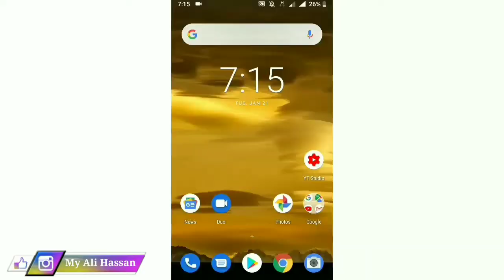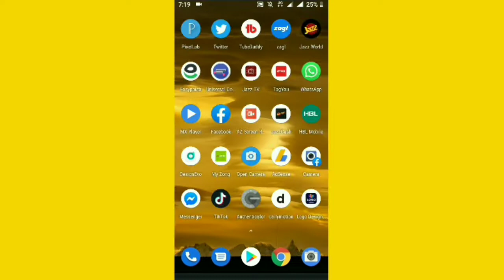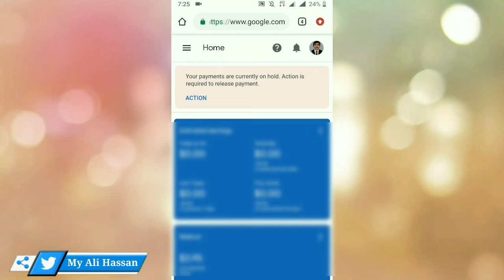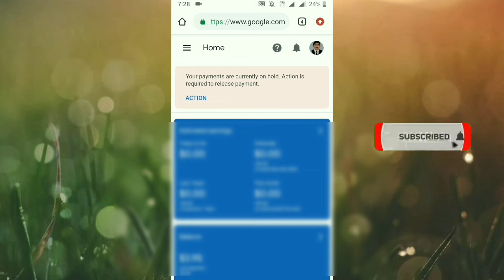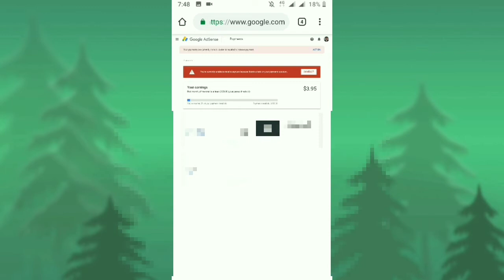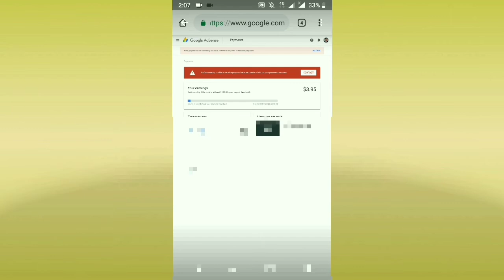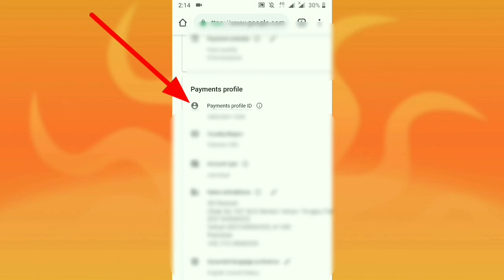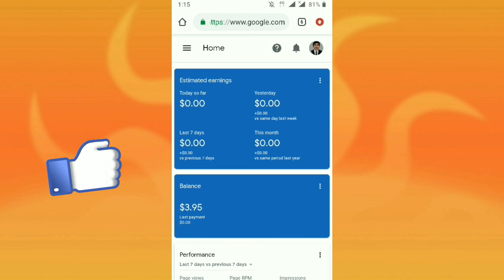Google AdSense verify ID card 2020 / Google AdSense Verification How to verify account : Pakistan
1 How to verify Google AdSense account 2020
2 Google AdSense verify 2020
3 Google AdSense verify ID card 2020
4 Google AdSense verify ID card in Pakistan 2020
5 Google AdSense 2020
6 Google AdSense account 2020
√google adsense id verification
°google adsense identity verification pan card
•google adsense identity verification failed error how to solve issue
How to verify account
How to apply google adsense pin 1st time
3google adsense pin ke liye apply kaise kare
•Google AdSense verify ID card / Google AdSense Verification •How to verify account : Pakistan
Failed adsense identity
Adsense ID verification failed
°Adsense account verify
Adsense account verification
•How to verify My google AdSense

Top 1 game show in bolwala live card on bol scratch card || bol tv pakistan in urdu

Zong 4g Telenor Easypaisa App super Weekly Plus 5GB data in Rs. 80 only! go to Video in Urdu